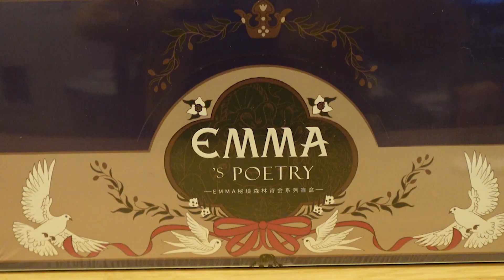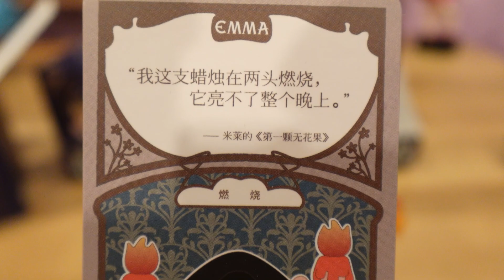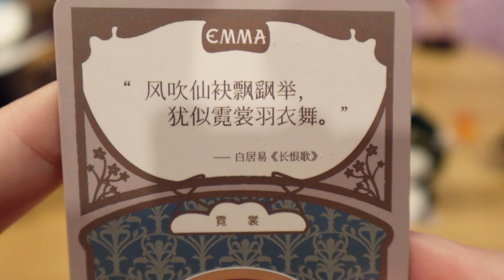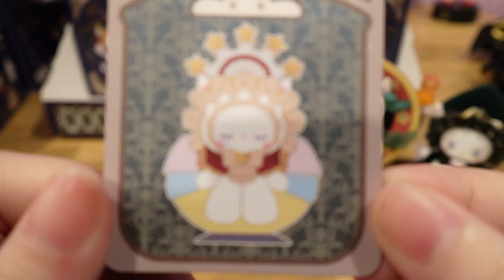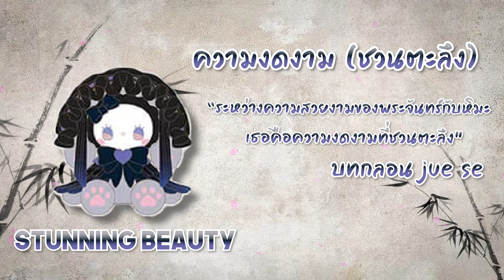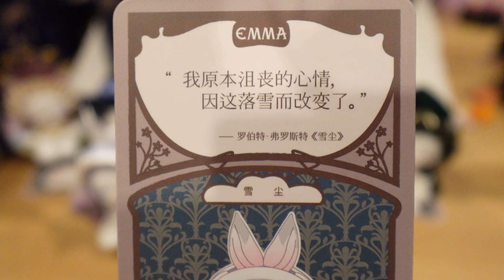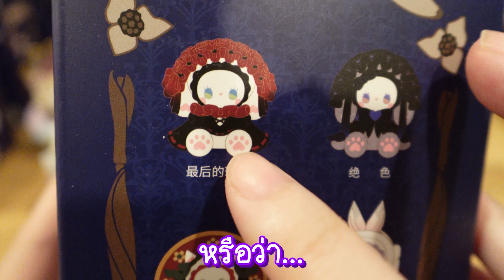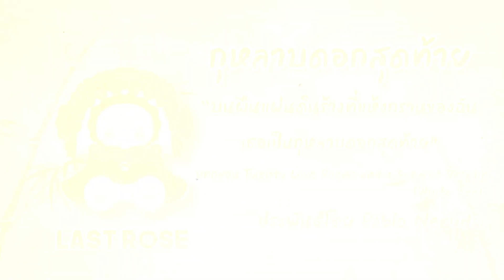PTZ - แกะของเล่น #4 - Emma's Poetry